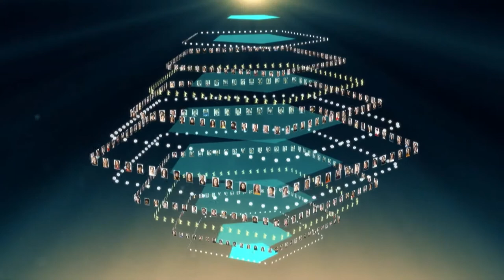Filmmakers with New Views on Africa | Berlinale Talents 2019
What’s right and wrong, it’s sometimes said, is a matter of perception. The diverse voices of filmmakers are strong within the Talents alums group and this event delves into the work of Berlinale filmmakers and artists from Lesotho, South Africa and Spain to trigger debate. Dislocated views of the continent allow us to question what counts as “African” anew and thereby interrogate how misrepresentations sharpen our critical senses. We therefore set out to discuss changing perceptions and question contradictory representations, which drift in and out of Africa. With Neus Ballús, Perivi Katjavivi, Lemohang Jeremiah Mosese, Tiny Mungwe, and moderated by Dorothee Wenner.